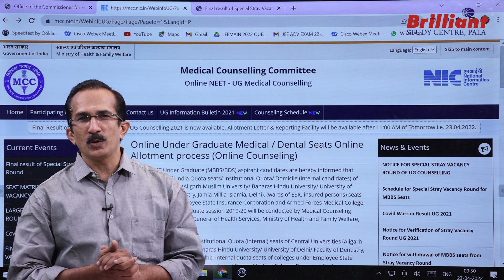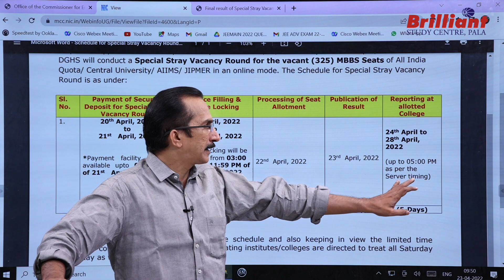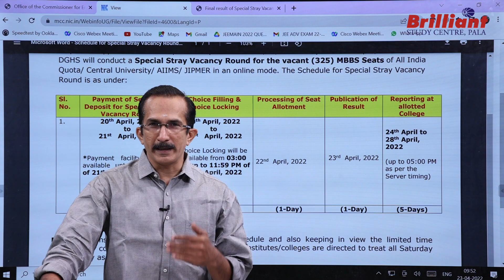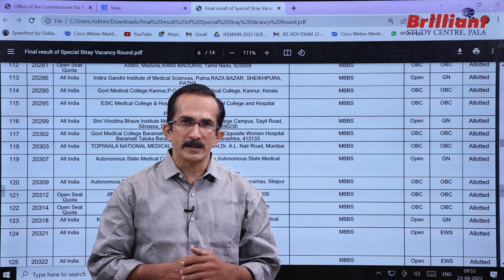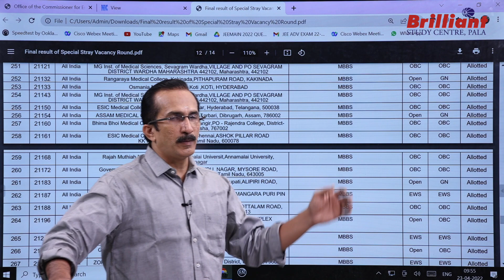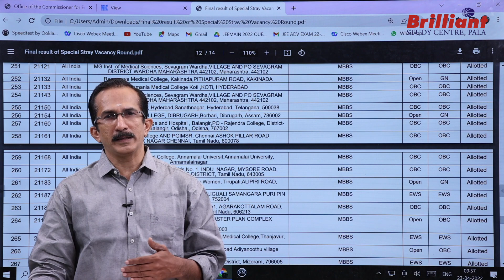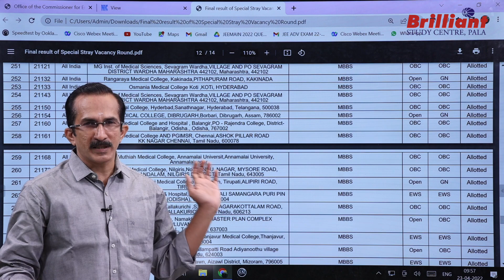NEET 2021 | MBBS Special Stray Vacancy Result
0:00 Introduction
0:56 Starting Date and Time for Allotment letter and Reporting Facilities
1:36   Date and Time To Take Admission
3:32   Special Stray Vacancy Result Details
5:25   Certificates to look out for when going for an Admission
6:09   Fee Details
7:23   Conclusion